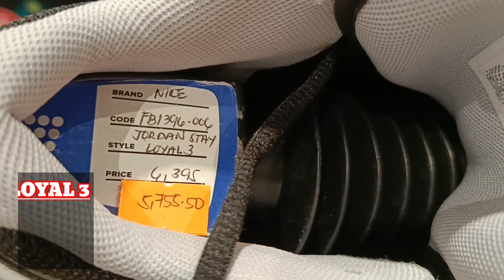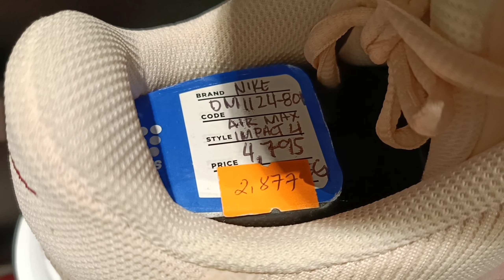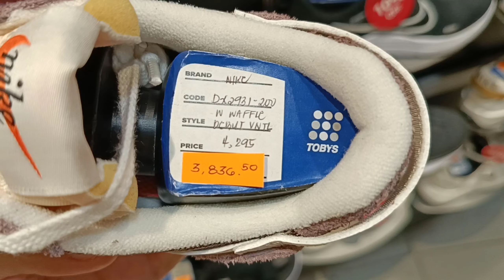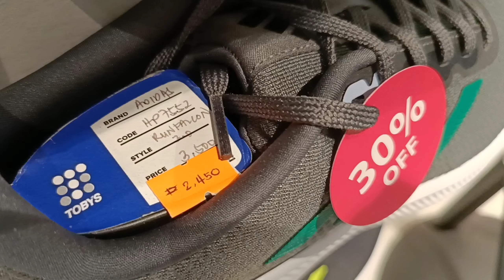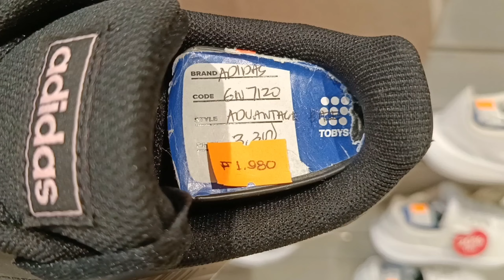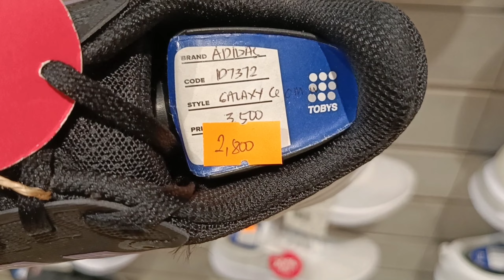SALE ng mga SAPATOS ang MUMURA | NIKE and ADIDAS SHOES SALE ng Toby's Sports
Toby's Sports Ground fl. Trinoma Mall QC